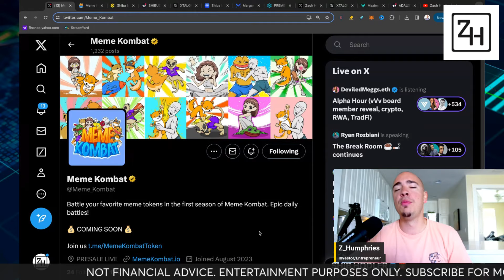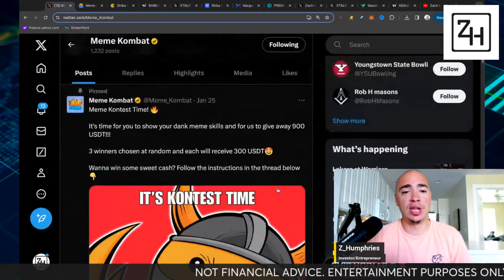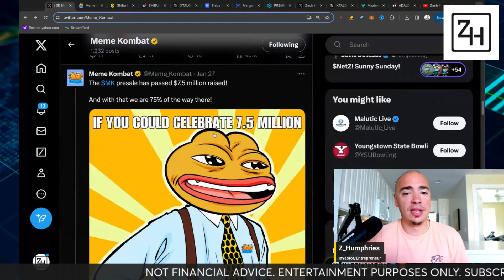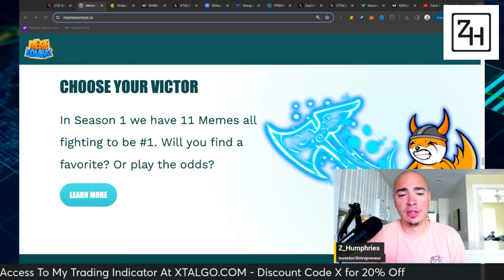💎 NEW MEME COIN LAUNCHING SOON!! ( FOR CRYPTO DEGENS)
Brand new memecoin is launching very soon. If you wish to get in at oresale price levels this is your chance before the price goes up! Website and presale link is below 👇